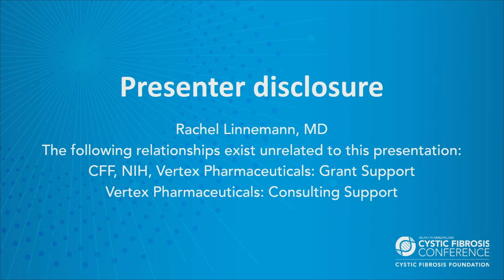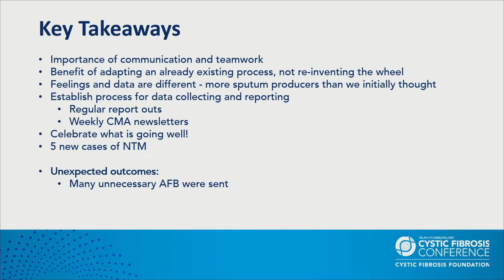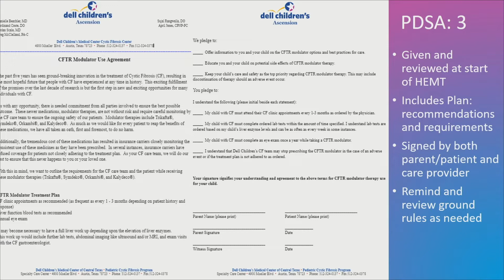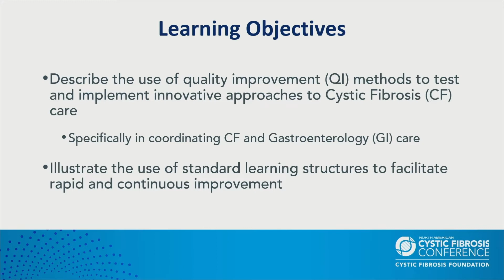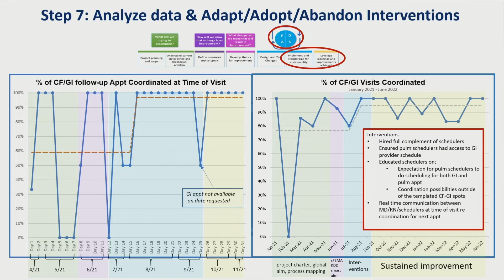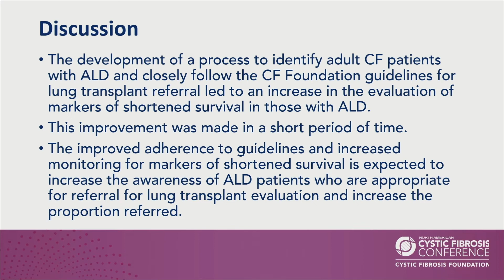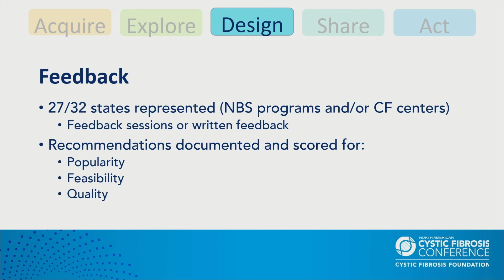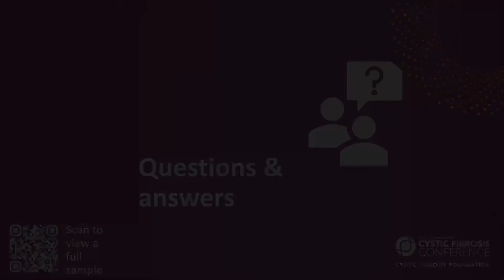NACFC 2022 | W15: Quality Improvement Science to Evolve the Cystic Fibrosis Model of Care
This session highlights the use of quality improvement (QI) methods to accelerate innovation in essential clinical care processes and outcomes. It focuses on approaches that test and implement ideas for new innovative delivery of care and illuminates multi-disciplinary quality improvement and multi-stakeholder interventions.